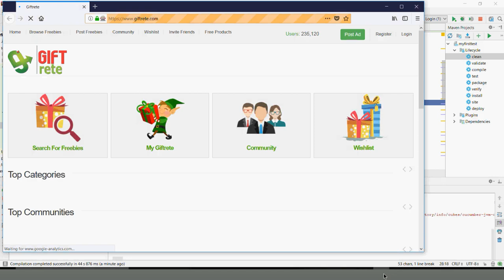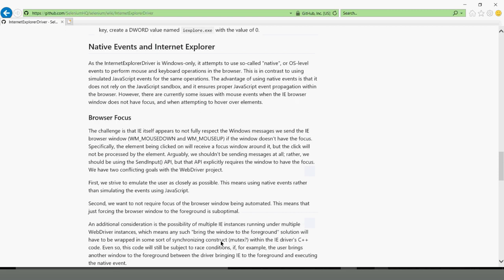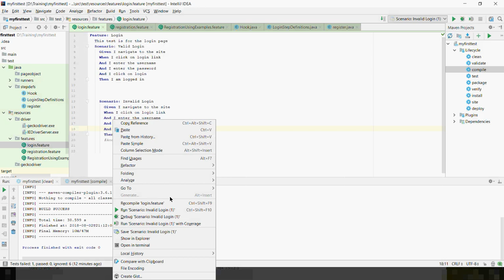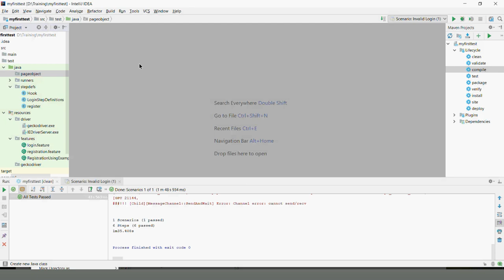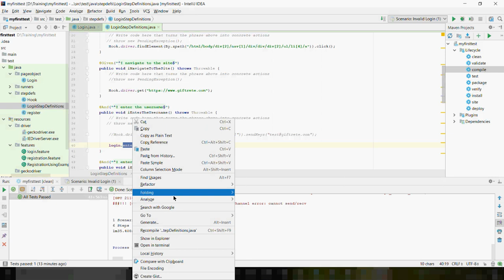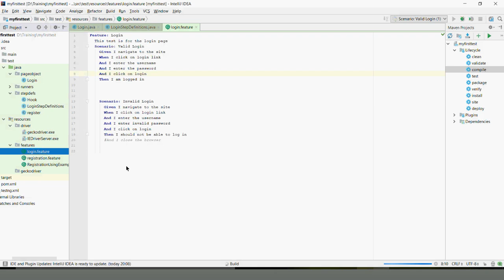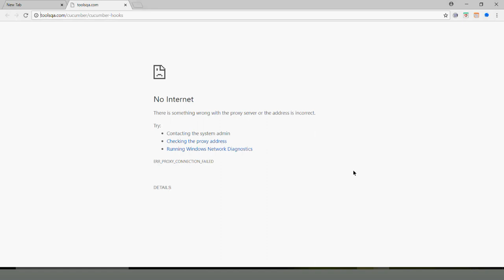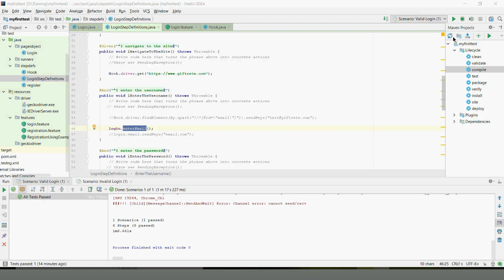2018 08 02 #29 Selenium with Page Object